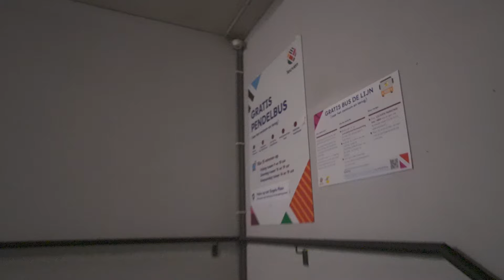WIJ GAAN VOOR HET EERST NAAR LEUVEN! - Loran Vlog #589